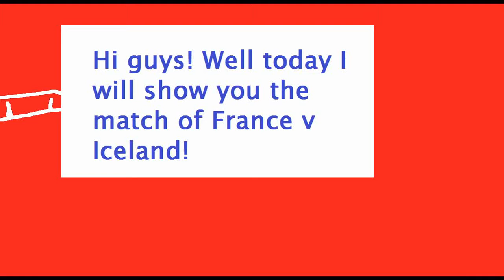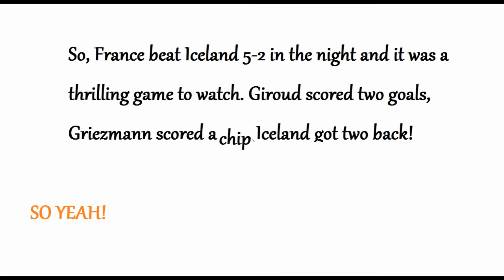All Goals: France v Iceland- Quarter Finals(Euro 2016)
France v Iceland. THE WINNER BOOKS THEIR PLACE TO THE SEMI FINAL. SO WHO WON? FIND OUT IN THIS VIDEO!